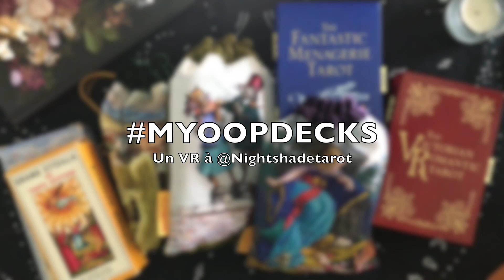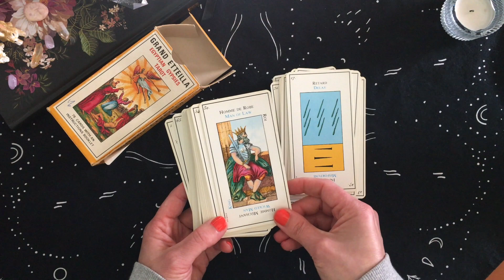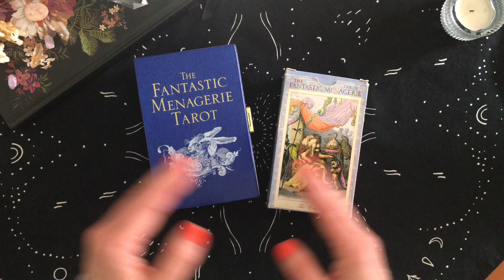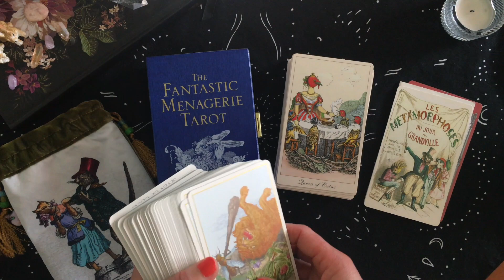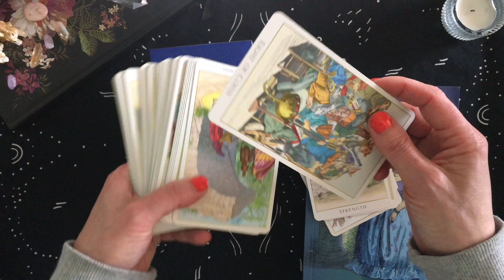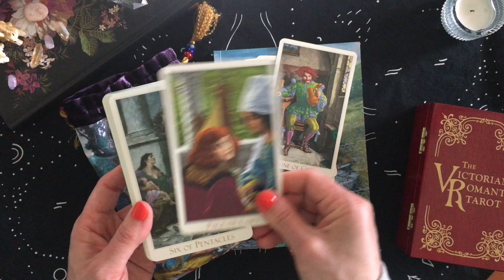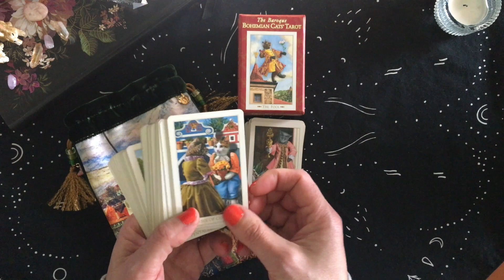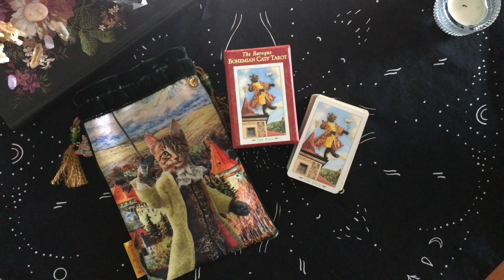VR MYOOPDECKS | Des jeux qu'on ne peut plus se procurer... (ALERTE : hyper-salivation possible) 🤤⚠️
*** Avertissement : Ce vidéo n'est pas pour les âmes sensibles. Il contient des images de tarots que tu ne pourras malheureusement pas te procurer à des prix raisonnables. Rien n'est impossible, mais ces jeux ne vont jamais retourner en impression. Il te faudra donc les dénicher usagés si jamais tu avais un coup de foudre.

0:00 Intro
1:03 Le Grand Etteilla → +70$ sur eBay
6:31 Fantastique Menagerie (Baba Studio) 1ère et 2e éditions → +400$ sur eBay
16:04 Victorian Romantic Tarot (Baba Studio) → +400$ sur eBay
19:15 The Baroque Bohemian Cat's Tarot (Baba Studio) → +500$ sur eBay

Pour s'inscrire à leur infolettre et recevoir les informations concernant les pré-commandes des prochains decks à être imprimés, tu peux le faire

⚕️ Cette chaîne est offerte à des fins de divertissement seulement. Tout ce que j’exprime ici, n'est que mon opinion/intuition personnelle. Merci de consulter un médecin/psychiatre ou tout autre professionnel de la santé si nécessaire.